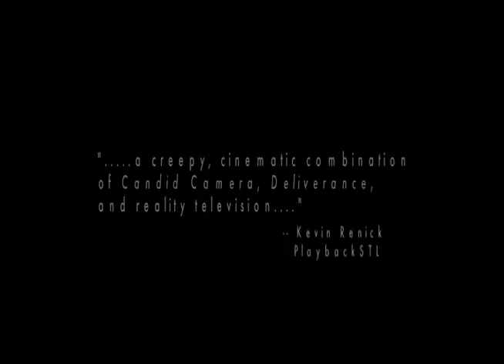Surviving Dirk - Official Trailer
The official trailer for director Wolfgang Lehmkuhl's 'Surviving Dirk', to be released on Valentine's Day, 2009.

Gary Goodman (David Gaule) has just been selected as a contestant for the latest in reality television. He will spend one weekend in the woods with expert survivalist, Dirk (Dan Probst), to find out exactly what survival instincts he has. It promises to be the most adventurous, exciting time ever had in Gary's family oriented, button down life! There's just one problem: The TV show doesn't exist, the contest doesn't exist, and "survival expert", Dirk, is a loose cannon who fantasizes over Gary's white picket fence existence!
After relentless ridicule and attacks, the only thing Gary learns in terms of survival is to sleep with one eye open and never turn his back on the madman who tricked him into this journey! Such is the black comedy "Surviving Dirk".